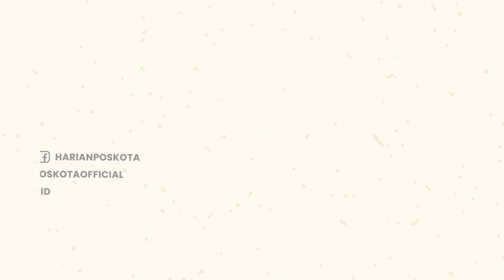Kesal Karena Ditilang, Petugas PLN di India Balas Dendam Cabut Listrik Kantor Polisi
Baru-baru ini terjadi peristiwa mengejutkan saat polisi melakukan tilang ke petugas listrik.

Pada Jumat 17 Juni 2022, peristiwa bermula ketika seorang petugas dari perusahaan listrik melintas di depan pos polisi.

Selanjutnya, ia diberhentikan polisi yang sedang menggelar razia lantaran tidak mengenakan helm.

Tak lantas diberi tilang, ia hanya ditanya saja ke mana tujuannya.

Kemudian,  petugas itu harus kembali melewati pos lagi karena adanya gangguan kabel listrik di wilayah yang sama.

Kali ini, polisi menanyakan surat tugas dan kartu identitas.

Karena tidak bisa menunjukkan surat identitas dan dokumen lainnya, ahirnya, ia dikenai tilang sebesar Rp94 ribu.

Kesal menanggapi hal itu, tak lama kemudian, petugas listrik menuju ke salah satu gardu di dekat pos polisi.

Kemudian, ia memutus kabel sehingga membuat pos padam listrik. Ia beralasan, pos tersebut memakai jalur listrik ilegal.